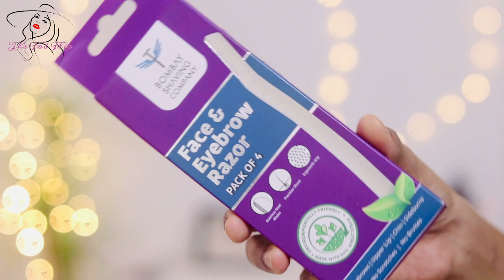Nykaa Haul | Starting From ₹25 | Upto 60% Off | Makeup & Skincare | The Fab Flip Lass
Hai Guys ,

Nykaa had their SummerSuperSaverDays 2 weeks before and I went crazy and shopped a Lot of Skincare Makeup and Safetyessentials! So today I’ll be sharing with you guys all the products that I brought so that even you can get your hands on some amazing products at a very discounted price!

Intro — 0:00 - 1:39
Product 1— 1:57
Product 2 — 3:06
Product 3 — 3:54
Product 4 — 4:43
Product 5 — 6:08
Product 6 — 7:30
Product 7 — 8:14
Product 8 — 8:58
Product 9 — 10:00
Product 10 — 11:10
Product 11 — 12:12
Product 12 —13:32
Product 13 — 13:53
Product 14 — 14:51
Product 15 — 15:42
Product 16 — 16:26
Product 17 — 17:04
Product 18 — 17:56
Product 19 — 19:18
Outro — 21:50

🍁 Products Mentioned  🍁

L'Oreal Paris Colour Protect Conditioner
Colorbar Perfect Match Primer
e.l.f. Cosmetics Lip Exfoliator - Coconut
e.l.f. Cosmetics Clear Brow & Lash Mascara
Maybelline New York Sensational Liquid Matte Lipstick - 02 Soft Wine
Bombay Shaving Company Face & Eyebrow Razor (Pack Of 4)
L.A Girl Pro Coverage Illuminating Liquid Foundation - Nude Beige
Swiss Beauty Liquid Concealer - 01 Warm Sand
Wet n Wild Silk Finish Lipstick - Dark Wine
Maybelline New York Superstay Matte Ink Coffee Collection - Cocoa Connoisseur
PAC Ultimate Beauty Blender Sponge (With Pouch) (2 Pcs) (Black).
L'Oreal Paris Revitalift 1.5% Hyaluronic Acid Serum
Nimwash Vegetable & Fruit Wash
Biotique Bio Bhringraj Therapeutic Oil for Falling Hair
Nykaa Home Safe Multipurpose Disinfectant Spray with Alcohol
Free PAC Steel Wheel Liquid Liner
PAC Blending Foundation Brush - 252
PAC Lip Pencil - 16 Natural
Dettol Instant Hand Sanitizer

🌟🌟🌟 Recommended Videos  🌟🌟🌟

Thank u for all your love and support ❤️

🛑 All the content and images on this channel belong to me and are protected under copyright law. Kindly don’t use or reproduce any content without my prior explicit permission — The Fab Flip Lass